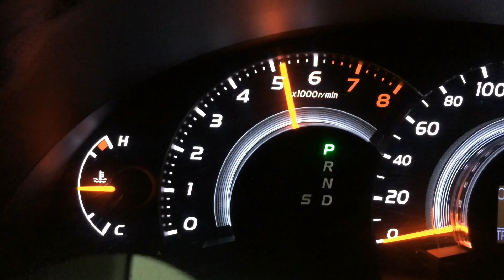2010 Toyota Camry catback exhaust system